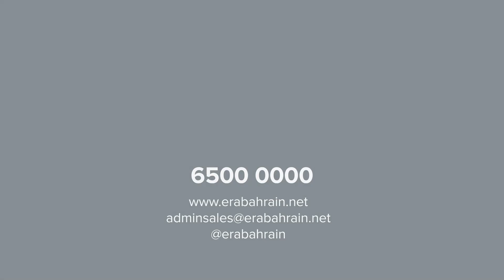A review by a tenant in Era tower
ERA Bahrain are among the leading property developers in the kingdom. It was founded in 2005, Era has evolved and extended its web of services to all aspects revolving around managing properties.